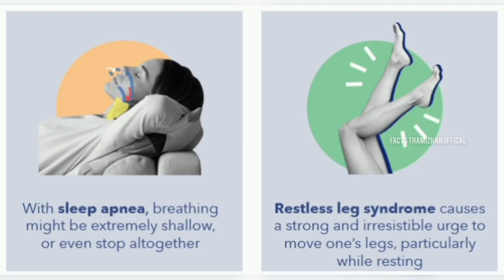Minute Study Tips | உங்களுக்கு தெரியுமா🤔? Human Eye Mega pixels interesting facts tamil💥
உங்களுக்கு தெரியுமா🤔? Human Eye Mega pixels interesting facts tamil💥 | Study Tips | Sleeplessness night  no sleep |